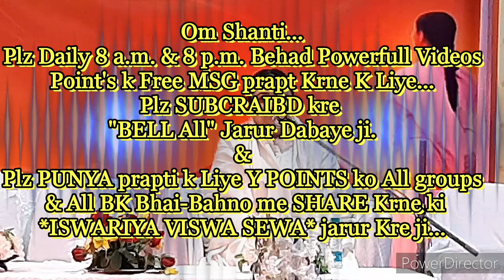ये "ब्रह्माकुमारीज ईश्वरीय विश्वविद्यालय के लिए बड़ी शान की बात" होगी... By आदरणीयB.K.गीता दीदीजी,